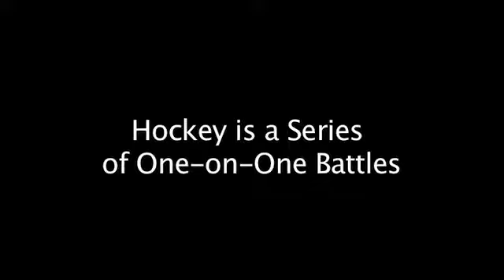Battle Camp 2012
The signature Pro Ambitions Camp designed by Jeff to encompass game simulated battles. Hockey is a series of 1 on 1 battles all over the ice. Players will leave this camp with awesome skill development, a better understanding of the game and most importantly - knowing how to battle for loose pucks. This is also the curriculum that Jeff has copyrighted/trademarked and sold to many youth hockey organizations nationwide. He is extremely proud of this unique and necessary conceptual approach to teaching. It is a compilation of the best advice, drills, and game theory from his career.